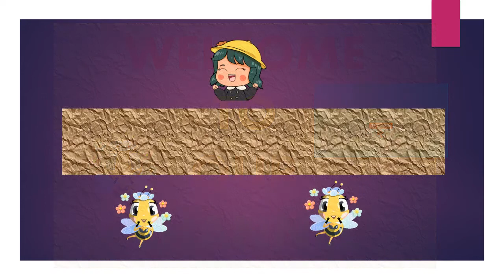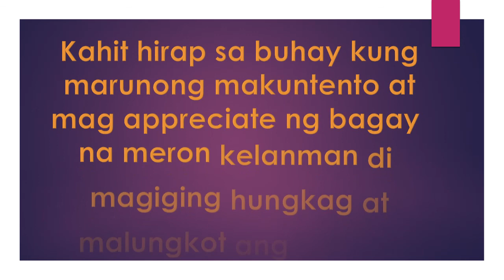THE SINGING AND DANCING LOLAS NG BICOL